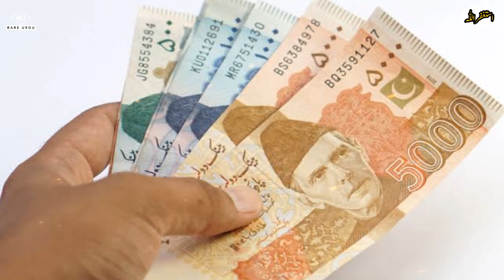How Pakistan bought this country because of this girl ? How to buy Gawadar Port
In this video you can see about
How Pakistan bought this country because of this girl?
How to buy gawadar sea